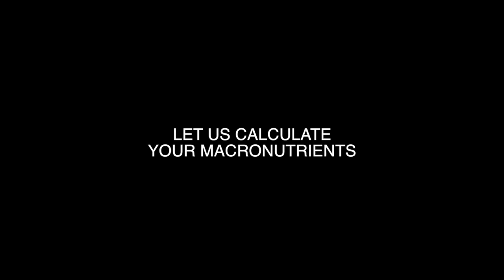You Can't Outrun A Bad Diet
Find out how to achieve your desired body shape with the team at Vision Personal Training North Sydney. 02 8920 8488